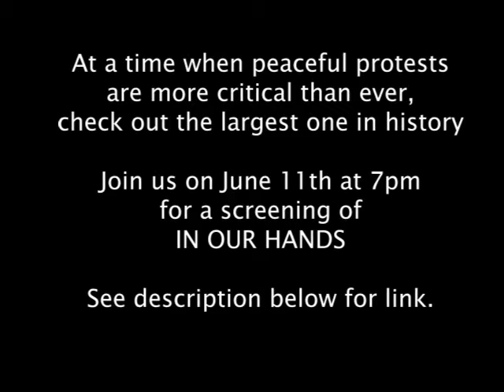In Our Hands - Trailer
In Our Hands will be live streamed on Thursday June 11th at 7pm. Please join us at our free online film festival, streaming
In Our Hands will be available until June 25th.